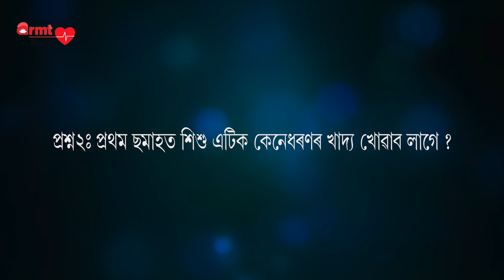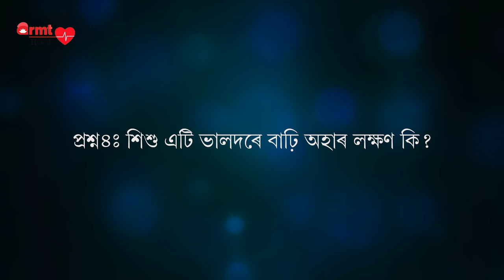Breast Feeding | শিশুৰ স্তনপান | Dr. Partha Pratim Borah | ARMT Health | Paediatrics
ARMT Health is the initiative of Dr Anamika Ray Memorial Trust to create health awareness among people and formally launched on 25 June, 2021 on the occasion of Patients' Rights Day.
This episode is on the importance and procedure of breast feeding. The paediatrician is Dr Partha Pratim Borah of Pratiksha Hospital, Guwahati.